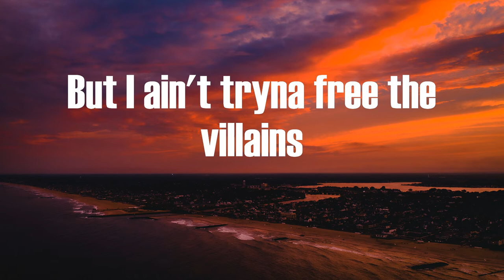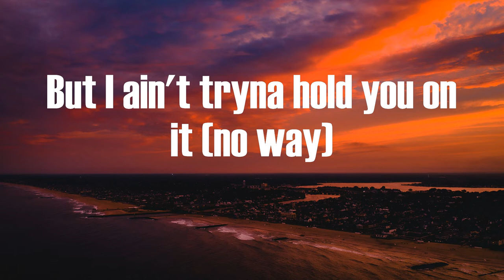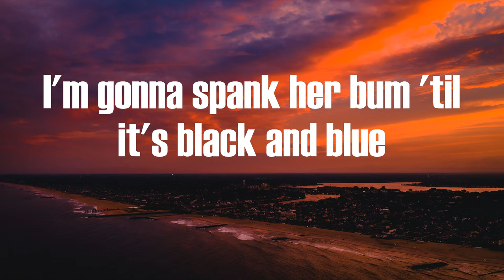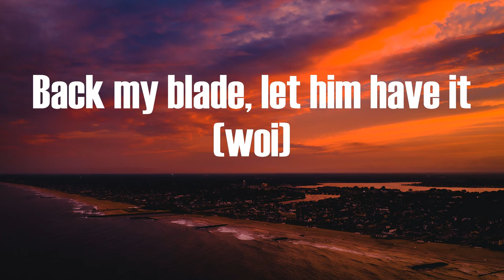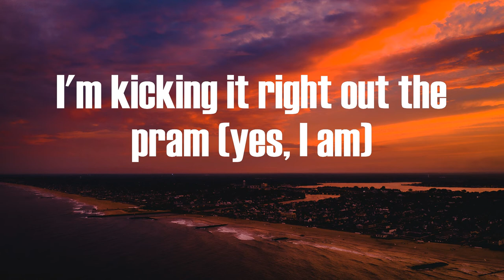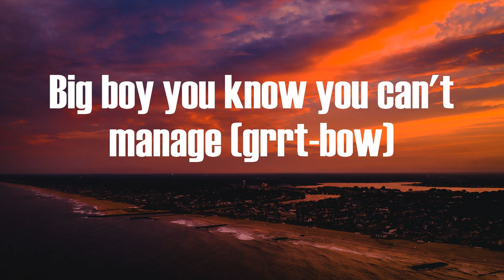Nutcase 22 - Captain (Lyrics) | Dip up your chest, turn cabbage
Captain Nutcase 22

Nutcase 22 "Captain" Lyrics:
(Hargo Production)
Three, two, one, hop out the whip now watch them run
Cock-a-doodle doo
I'm gonna spank her bum 'til it's black and blue
Come gimme a tune (blow that)
Deepthroat with her lips on my whistle (blow that)
Now clap for the NHS (clap that)
Oh damn
What, what, what the hell are you thinking?
I get real close efficient
Swing that blade and dip him
If I lift this mash ima drop him
I turned your chest to damage (Hargo Production)